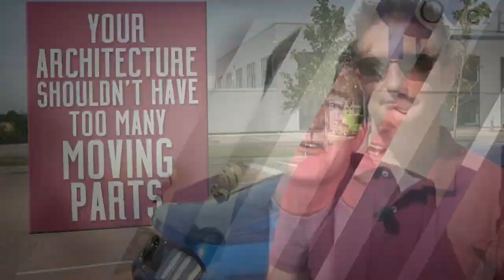Why Your Architecture Shouldn't Have Too Many Moving Parts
Why Sometimes Your Architecture Shouldn't Have Too Many Moving Parts? (The Daily Overpass #428 )

Today, I will talk about why sometimes your architecture shouldn't have too many moving parts. Watch and enjoy!

Why Sometimes Your Architecture Shouldn't Have Too Many Moving Parts?